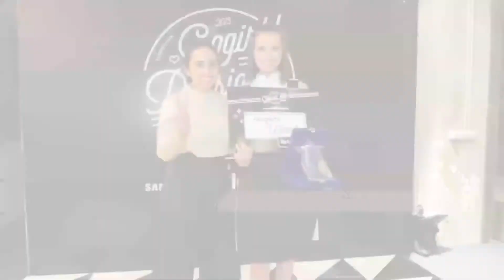KARANTINA GOGIRL! LOOK - DAY 3 part 2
This is the last day ! Setelah ngelakuin photoshoot untuk koleksi baju Gogirl! Phenomenon Aeidy Thomerson dan Grace Kristianti, it's time to do the fashion show ! Nggak cuma itu, kita juga bakalan tau pemenang dari Gogirl! Look 2015 dan Gogirl! Phenomenon 2015. Penasaran ? Yuk kita ikuti keseruannya di video berikut ini !